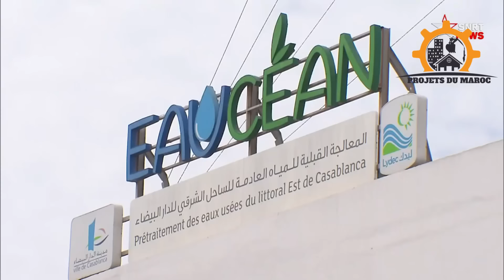Ambassadeurs du Sahel au port de Dakhla, Lydec quitte le Maroc, Marsa Maroc débarque à Agadir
Ambassadeurs du Sahel au port de Dakhla, Lydec quitte le Maroc, Marsa Maroc débarque à Agadir Pour réserver votre billet de bateau vers le Maroc